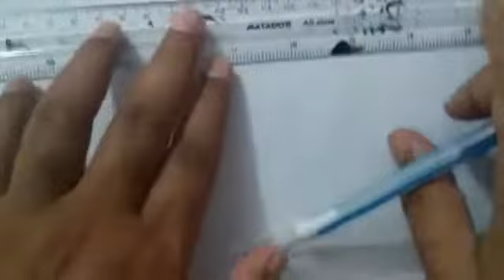HSC ICT অ-৬ ডেটাবেজ এর ডেটা টাইপ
ডেটা টাইপ বর্ণনা